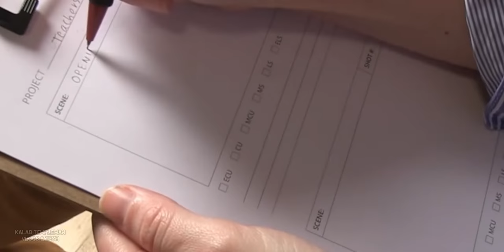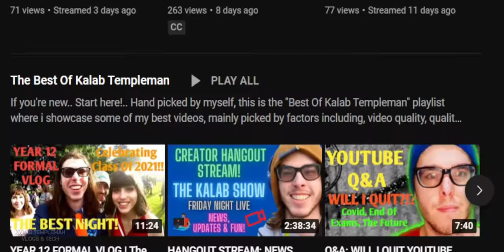HOW TO VLOG: How To Feel COMFORTABLE VLOGGING In PUBLIC! | 10 Tips & Tricks | KALAB TEMPLEMAN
if you're a new YouTuber or online creator, you may think vlogging in public is daunting, when in fact, once you get comfortable and used to it, you will be able to vlog in public without fear and in a breeze. in this video I give you 10 tips ranging from just doing it, not making noise, and keeping it to the point. subscribe today for more! People these days are not that comfortable when it comes to vlogging in public, watch todays video for tips on how to get comfortable to vlog in public

Timestamps:
00:00 intro
00:31 tip 1: just do it
01:06 tip 2: no one cares
01:56 tip 3: don't talk loud. talk soft
02:20 BONUS: Find quiet place
2:34 Tip 4: BE BOLD
03:24: tip 5: short and to the point
04:07 tip 6: opportunity to promote yourself
04:33 tip 7: take a friend with you
05:13 tip 8 find a quiet place
05:40 tip 9 start at home
06:00 start at
06:30 last tip
7:00 OUTRO